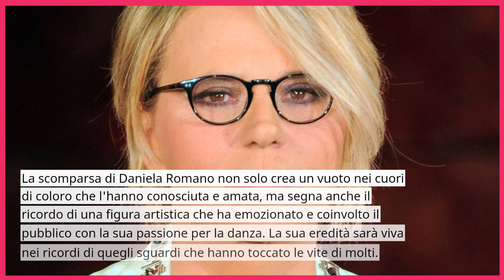🔴 MARIA DE FILIPPI IN LACRIME! "E' MORTA LA BALLERINA DI AMICI ..." I FAN SCONVOLTI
Scopri la tragica scomparsa che ha scosso il mondo degli amici della famosa ballerina. In questo commovente video, esploriamo la notizia della morte e la reazione sconvolta di Maria De Filippi e dei fan. Un omaggio commovente alla vita straordinaria della ballerina, condiviso nel dolore da chi l'ha conosciuta. Unisciti a noi per capire meglio la sua eredità e l'impatto che ha lasciato dietro di sé.